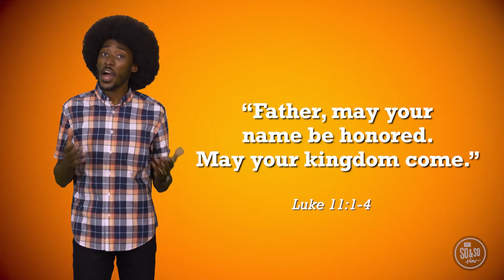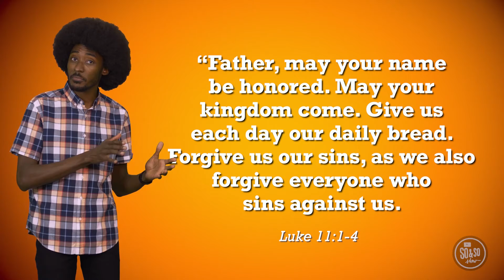5.16.2021 | The So & So Show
Brandon and Jon play "Spittle Spattle" to practice their enunciation and end up discovering that big, fancy words aren't necessary when we pray to God.